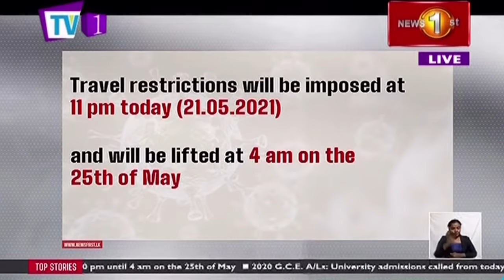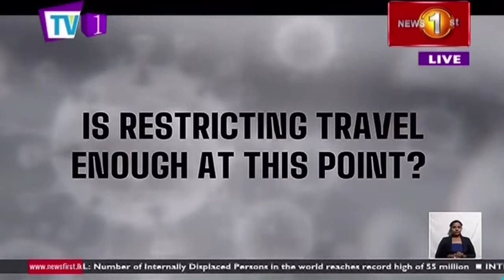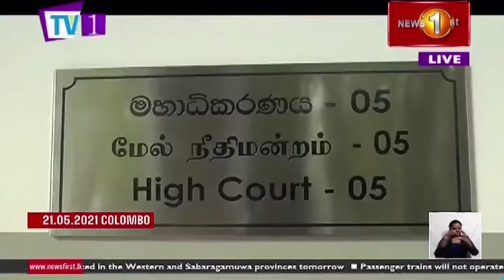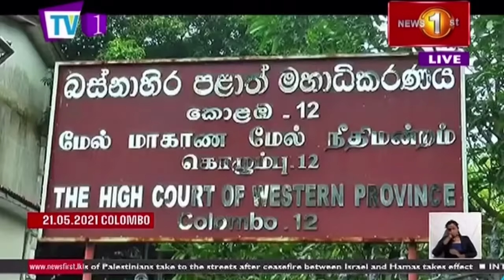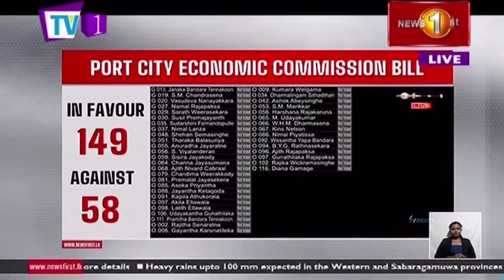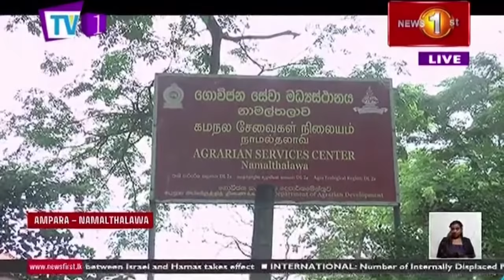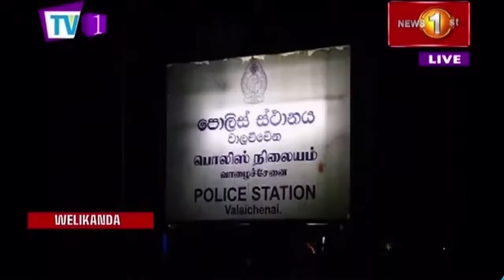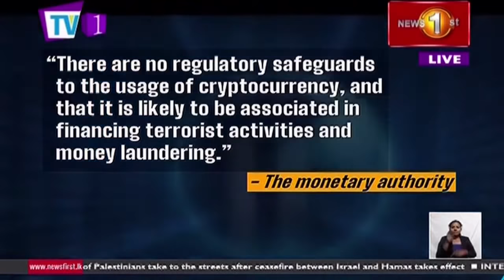News 1st: Prime Time English News - 9 PM | (21-05-2021)